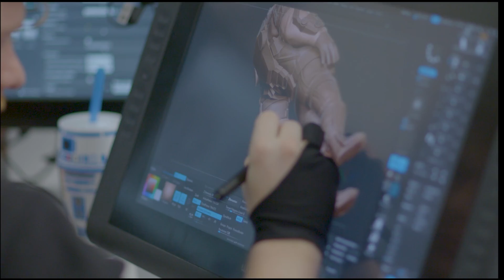Welcome to GamerU